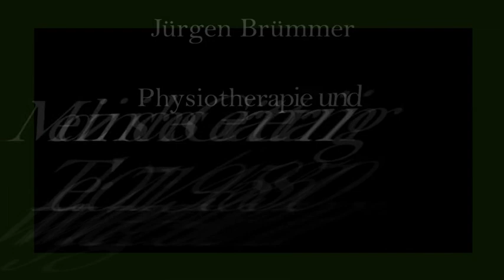Fitness Workout - Level I